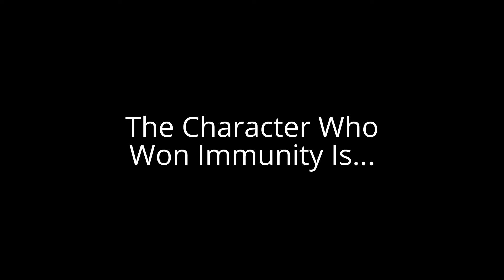Character Elimination Vets VS Rookies Episode 37 (VOTING CLOSED)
Chomper
Kitty
Mordecai
Sky